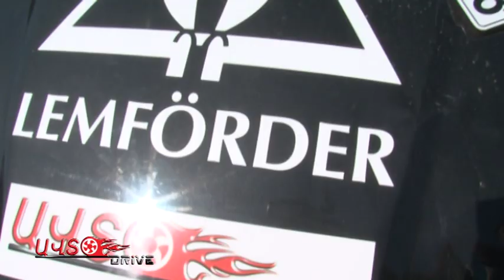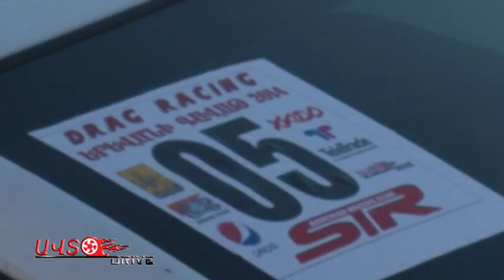drag racing 2 mas Auto Drive